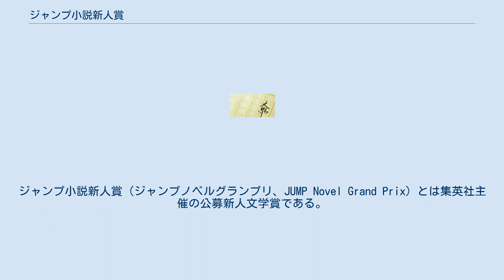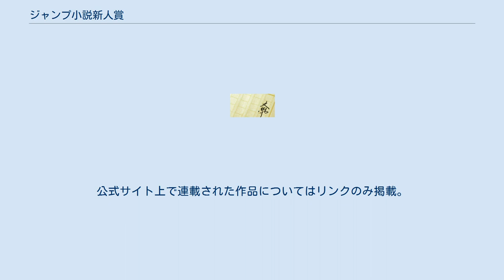ジャンプ小説新人賞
ジャンプ小説新人賞（ジャンプノベルグランプリ、JUMP Novel Grand Prix）とは集英社主催の公募新人文学賞である。
 1991年、週刊少年ジャンプ特別編集増刊『ジャンプノベル』発刊の際に募集を開始したジャンプ小説・ノンフィクション大賞が前身。
同賞は1999年の第9回より『ジャンプノベル』刊行終了に伴うリニューアルでノンフィクション作品を募集対象から除外しジャンプ小説大賞と改名した後、2007年の第17回募集より再度リニューアルし現在の名称となった。
 なお、受賞作品の一部は『ジャンプノベル』掲載のみで単行本化されていない。
この点に関しては第12回以降、入選以上の作品は必ずジャンプ ジェイ ブックスから刊行されるようになり佳作・奨励賞については刊行に代わりジェイ ブックス公式サイト上で連載する形を取っている。
 大賞時代にデビューした作家のうち村山由佳（ただし、ジェイ ブックスでのシリーズは継続）・乙一などはライトノベルから一般文芸にシフトしている。
 小説大賞時代は年1回であった募集が年3回（3・7・11月末締め）となり、通常の長編を対象とする「フリー部門」とは別に400字詰め原稿用紙100枚以内の「テーマ部門」が新設されている（募集中のテーマに関しては公式サイトを参照）。
 副賞の賞金はフリー部門が金賞100万円・銀賞50万円・銅賞30万円、テーマ部門が金賞50万円・銀賞30万円・銅賞15万円となっている（いずれも2008年の情報。現在は2013年以降を参照されたい）。
募集要項に、「応募作品の出版権等の諸権利が生じた場合、その優先権は集英社が所持する」とあったが、2013年のリニューアルで「受賞作品の――」に修正され、各出版社と同等になった。
 上記以外にジェイ ブックス刊行作品・公式サイトの挿画を公募する「イラスト部門」も設置されているが、同部門の入賞者に対する副賞（賞金）は設定されておらず採用時に規定の原稿料が支払われる。
 2013年、サイトリニューアルによりいくつかの事項が修正・変更された。
 まず、「応募作品の諸権利」と銘打っていた募集要項が、「受賞作品の出版権、上映・上演権、映像化等諸権利は、集英社に帰属する」と修正され、各出版社と同等になった。
このほか、「小説テーマ部門」が休止となり、「キャラクター小説部門」が創設された。
また、フリー部門の名称が「小説フリー部門」に変更された。
キャラクター小説部門では、プロの漫画家によるイメージキャラクターをテーマに創作することが求められている。
また、「イラスト部門」が休止となった。
賞金が統一され、金賞が100万円、銀賞が50万円、銅賞が30万円に変更された。
いずれも楯と賞状が贈呈され、金賞作品は書籍化される。
 2015年1月5日に「ジャンプ小説新人賞’15」の募集が開始されるとともに「小説テーマ部門」が復活。
その一方で「キャラクター小説部門」が休止となった。
現在では、「小説テーマ部門」、「ホラー部門」、「恋愛部門」の三つを運営し、これら三つの新人賞を通称「3大小説賞」と呼んでいる。
 年は発表年。
斜字は未刊行。
後にシリーズ化された作品については、受賞作（第1巻）の刊行時サブタイトルは割愛している場合がある。
 jump Novel Grand Prix（ジャンプノベルグランプリ） - 募集を年3回にし、応募要項・部門を刷新